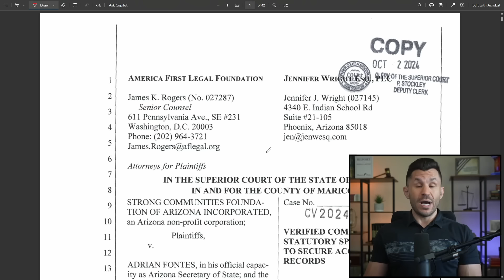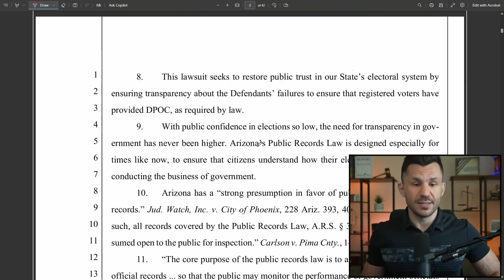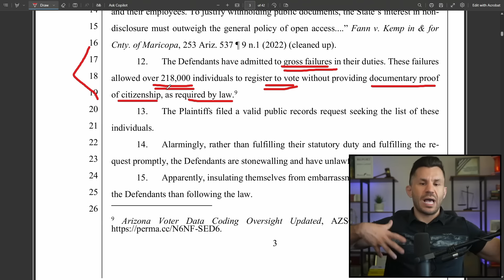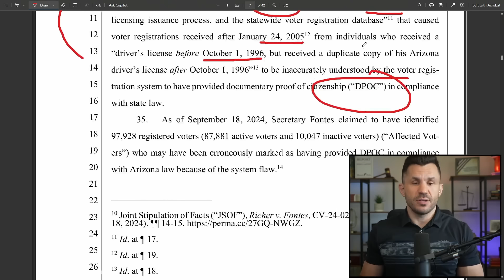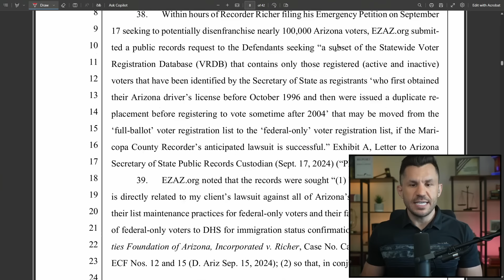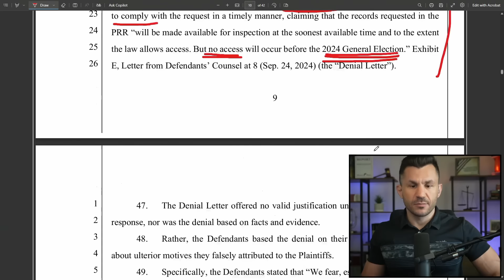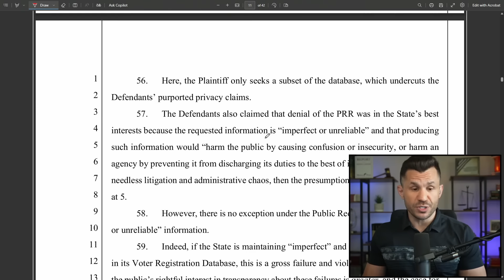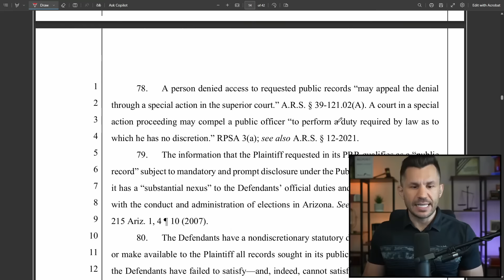Lawsuit over Arizona's 210,000 Voter ID Problem FILED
What is happening with Arizona's 210,000 "problematic" voters? America First Legal filed a lawsuit to get answers.

TIMECODES
00:00:00 - Intro
00:00:49 - American First Legal Lawsuit Against Secretary of Arizona